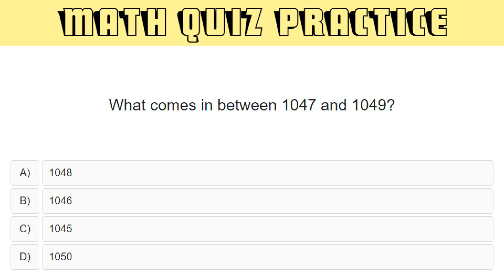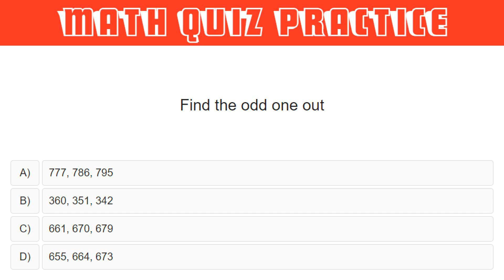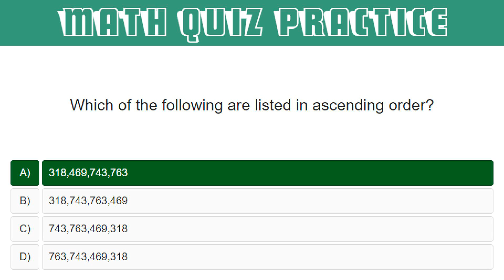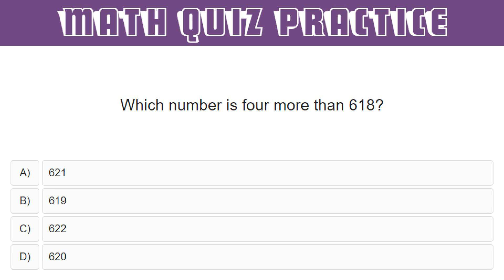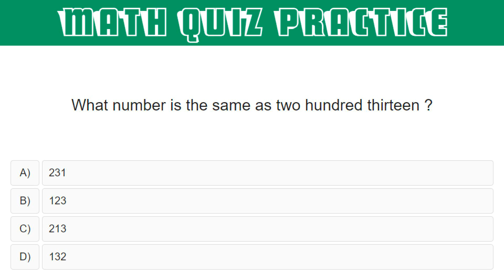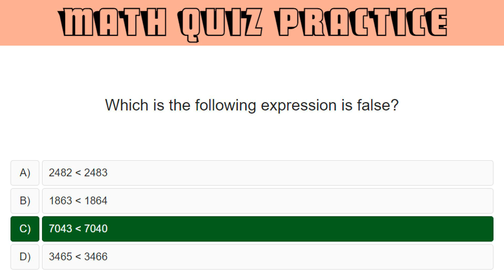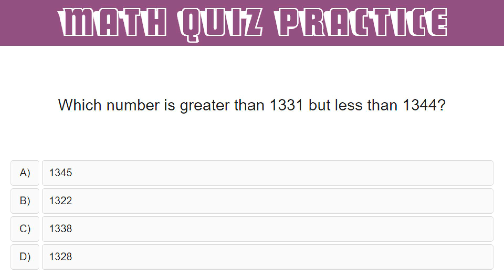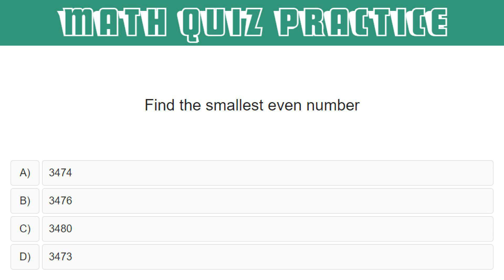Math Question Questions And Answers | Math Question Answers 2021 | Math Quiz Answers | Math Quiz 11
Math quiz helps us to increase our knowledge. Online math quizzes will take 5 minutes of your time to complete a set of questions on math test quiz which will help you to know how much you know.

Question No 1 :- What number is the same as two hundred thirteen ?
Question No 2 :- What not comes in between 9714 and 9718?
Question No 3 :- What comes next in the following sequence?
Question No 4 :- Arrange the below numbers to make the smallest possible 3 digit number
Question No 5 :- Which of the following are correctly not matched?
Question No 6 :- Find the odd one out
Question No 7 :- Thirty nine can be written as
Question No 8 :- Which is the following expression is false?
Question No 9 :- Find the smallest even number
Question No 10 :- How many blocks of 5 can you make with 280?
Question No 11 :- Which number is greater than 1331 but less than 1344?
Question No 12 :- Which number is made up of 1 hundred 3 tens 4 ones?
Question No 13 :- Which of the following are listed in ascending order?
Question No 14 :- What comes in between 1047 and 1049?
Question No 15 :- Which number is greatest?
Question No 16 :- Arrange the below numbers to make the greatest possible 3 digit number
Question No 17 :- Which of the following are correctly matched?
Question No 18 :- In numbers 397 to 416, how many odd numbers are there?
Question No 19 :- Find the greatest even number
Question No 20 :- How many blocks of 10 can you make with 780?
Question No 21 :- How many blocks of 100 can you make with 37180?
Question No 22 :- Which number is four more than 618?
Question No 23 :- Which of the following are listed in descending order?
Question No 24 :- Find the greatest odd number
Question No 25 :- If one mobile costs Rs 51, what will be the cost of 8 mobiles?

Queries Solved:
1) Math Question Questions And Answers
2) Math Question Answers 2021
3) Math Quiz Answers
4) Math Quiz Answers 2021
5) Math Question Game

Audio Credit:
Track Title: The Golden Present
Artist: Jesse Gallagher

* The photos shown in this video are not owned by Chote Baccho Ki Class.